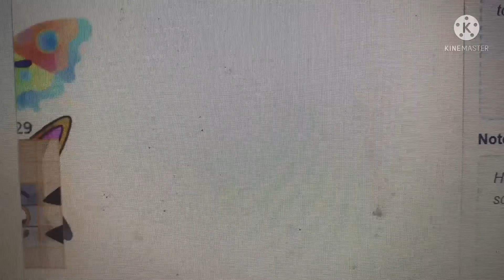Numberblock Twenty-Nine and Friends: Episode 24: Ninety-Nine/The Half Twins